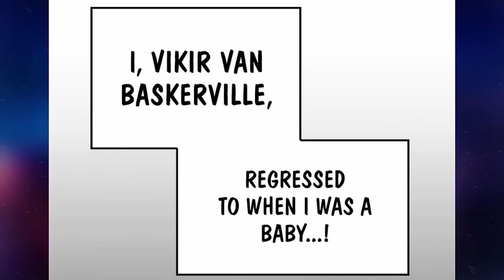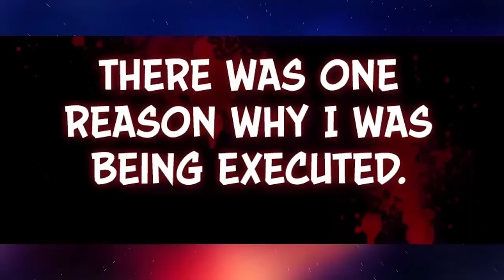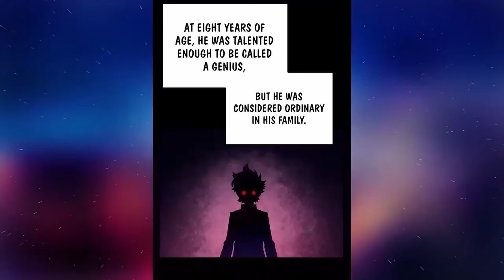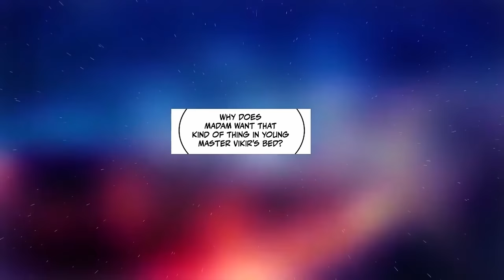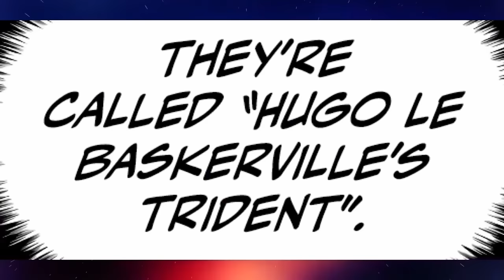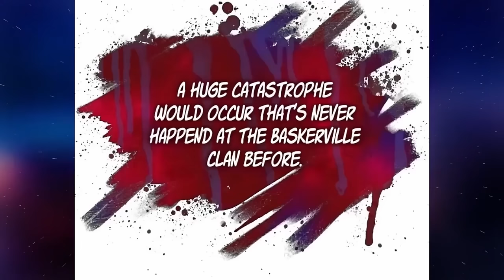(SEASON 1) He Was Betrayed By The Clan Then Regressed As BloodHound To Take Revenge! | Manhwa Recap